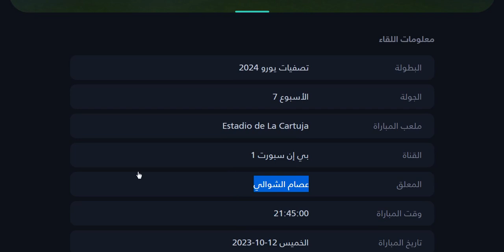موعد مباراة اسبانيا واسكتلندا في تصفيات امم اوروبا يورو 2024 الجولة 7 - موعد مباراة إسبانيا اليوم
موعد وتوقيت مباراة اسبانيا القادمة - موعد مباراة إسبانيا واسكتلندا في تصفيات امم اوروبا يورو 2024 الجولة 7 التوقيت والقنوات الناقلة والمعلق
موعد وتوقيت مباراة اسكتلندا القادمة - موعد مباراة اسكتلندا واسبانيا في تصفيات امم اوروبا يورو 2024 الجولة 7 التوقيت والقنوات الناقلة والمعلق